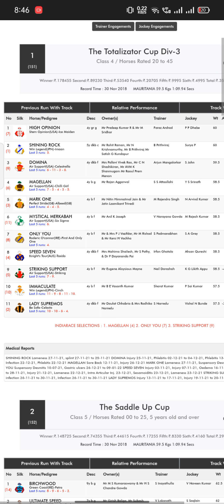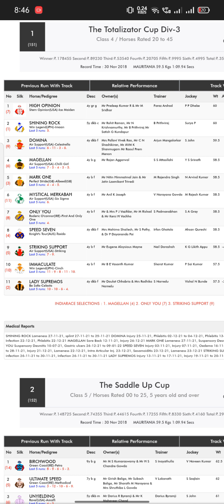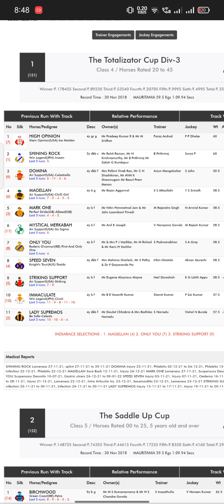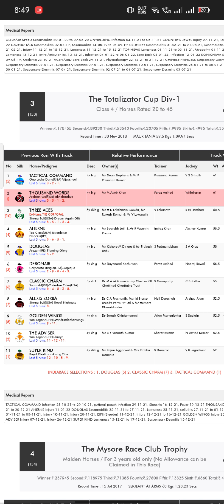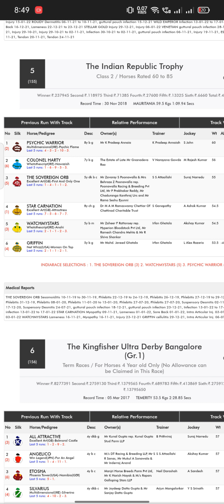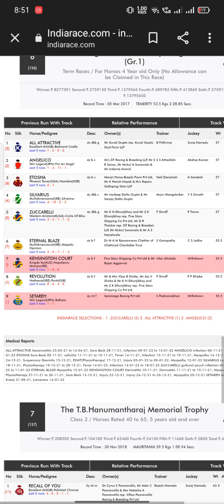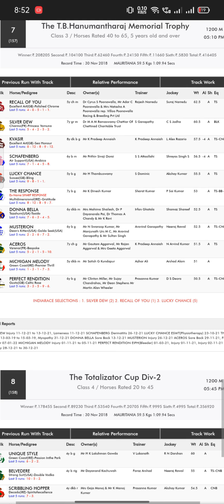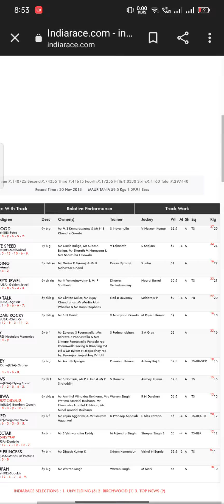Banglore Derby race tips . (26.01.22) . Derby india race tips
for any personal inquiry comments below then I will mention my number in comments.